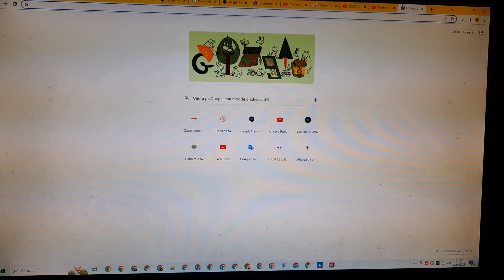Trinitas TV Catedrala Patriarhală Prohodul Domnului (3)